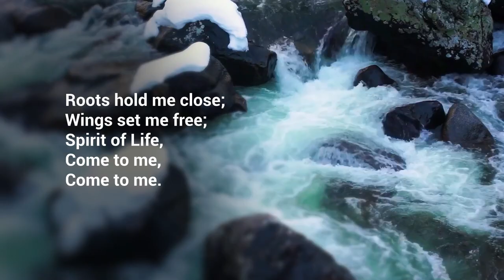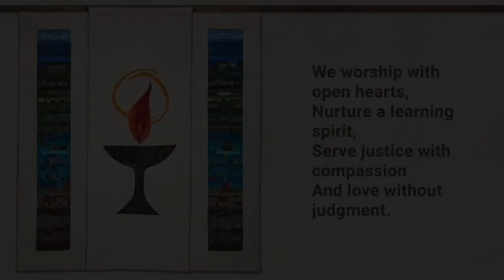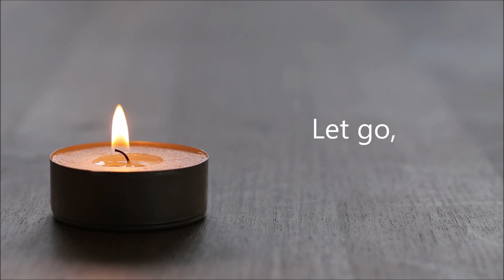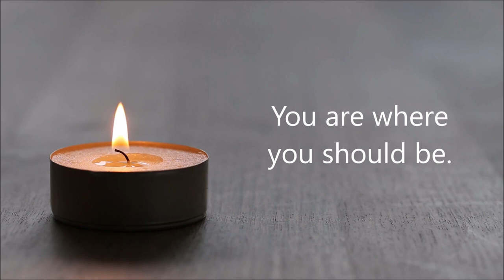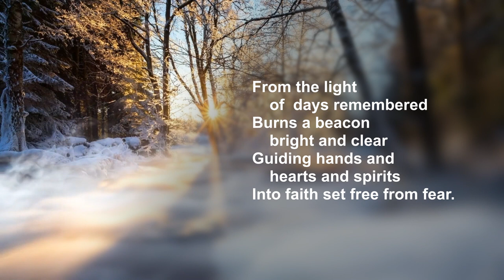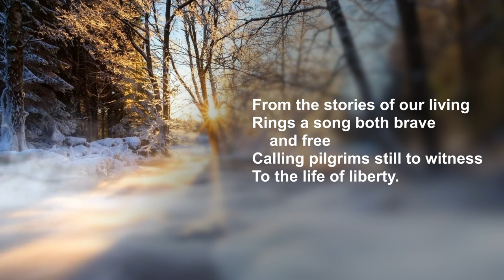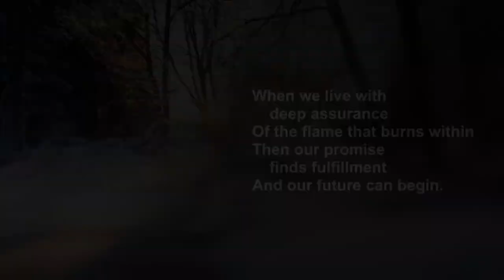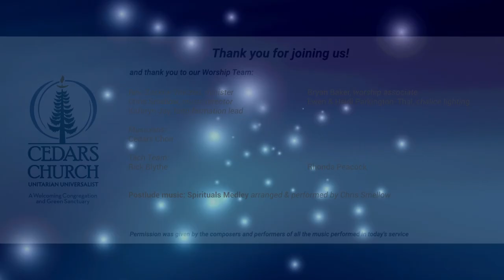The Infamous Thomas Starr King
Thomas Starr King was a man for whom schools were named and statues were erected, but who was this man and why is his legacy important to us today?

Join us as we consider the life of this extraordinary individual and the lessons we can learn from his example.